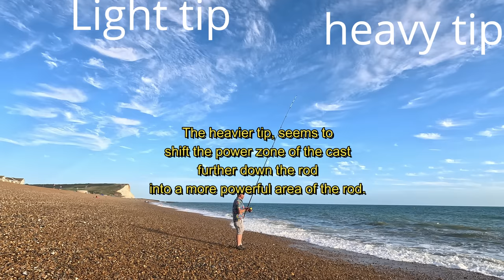Tony has been working designing a new rod